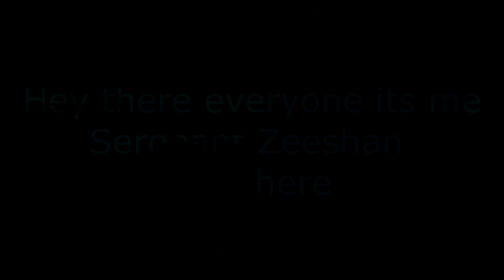6 DROPS FOR 4 FLARES !!!!!! PUBGM glitch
Hey there everyone its me  Sergeant Zeeshan over here back with a pubgm glitch video this time I hope you guys will enjoy this video and perhaps use this trick ( ͡° ͜ʖ ͡°) and yeah sorry for the in consistant uploading pace I am not getting enough time sorry
Meme sfx used :-
running in the 90's

note:-
If this video gets 10 likes I'll make a pubg m montage(▀̿Ĺ̯▀̿ ̿)

Any questions? pls leave them down in the comment section below: ♪~ ᕕ(ᐛ)ᕗ